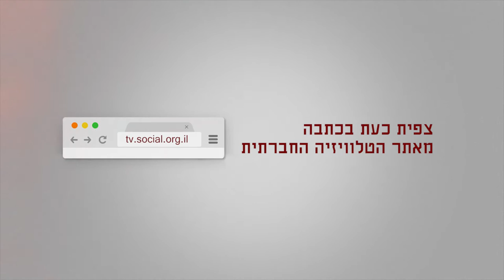האם טראמפ טוב לקהילה הגאה?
השבוע הושבע דונלד טראמפ לנשיא ה-45 של ארה"ב. נשיא אשר התבטא בפומבי נגד נישואים גאים, אך מצד שני הינו הנשיא הרפובליקני הראשון אשר הצטלם עם דגל גאווה. אז מה חושבת עליו הקהילה הגאה?